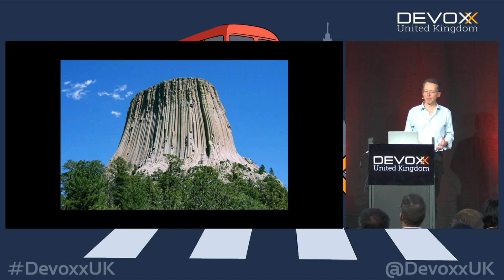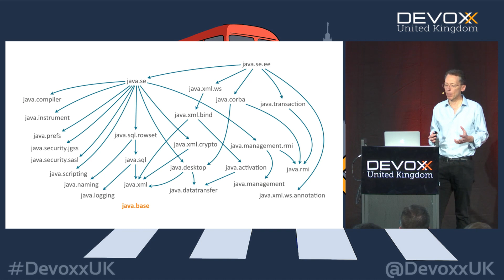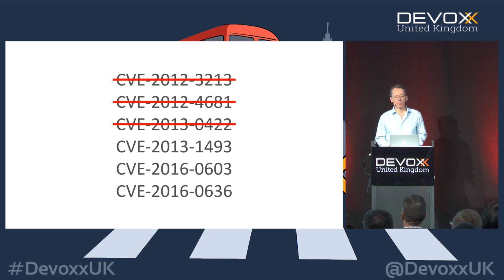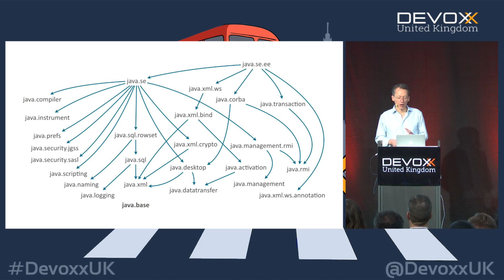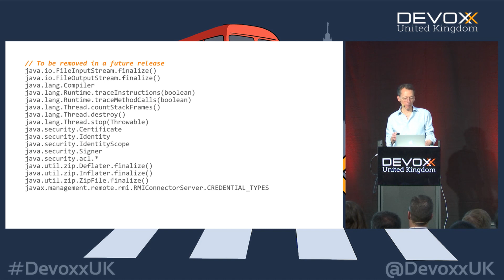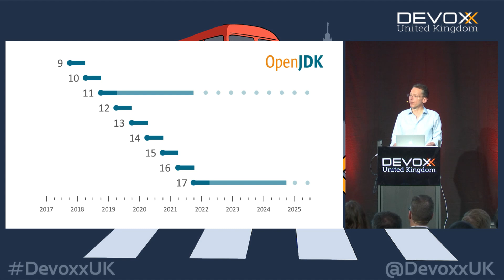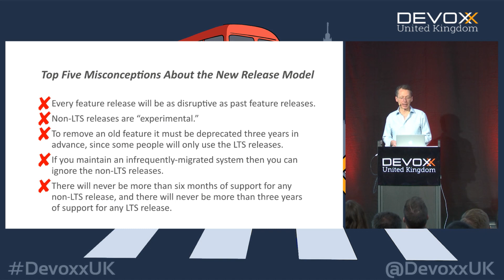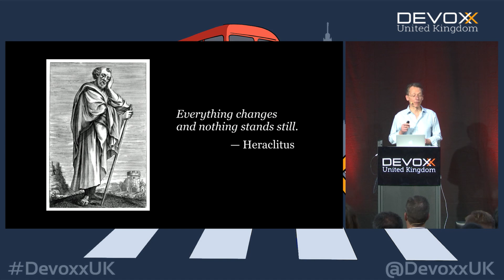Java in 2018: Change is the Only Constant with Mark Reinhold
In the past year, we changed Java in three ways that we never have before: We modularized the platform, we removed some components, and we accelerated the pace of new releases. These changes aim to keep Java vibrant in an ever-changing world of competing platforms and new styles of application deployment, whether to the cloud or to app stores. They are disruptive, but they’re not as scary as you may think, and many developers have already adjusted to them.